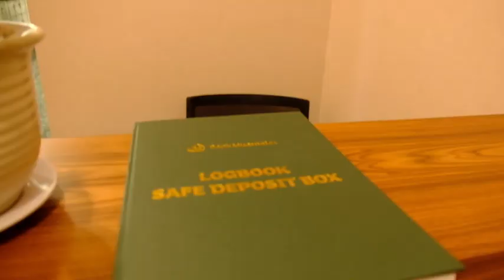Mengenal Lebih Dekat Muamalat Tower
Yuk mengenal lebih dekat Muamalat Tower!
Berikut video singkat mengenai situasi dan lingkungan di kantor pusat Bank Muamalat Indonesia.